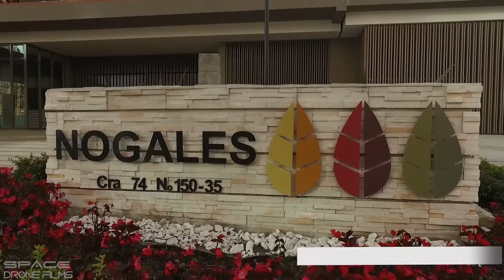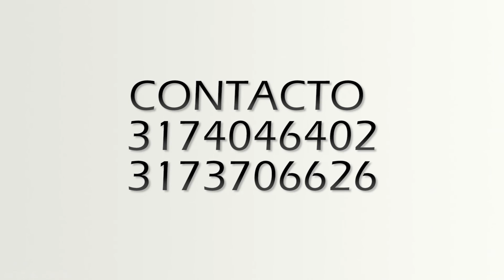Apartamento Reserva Nogales video Drone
Apartamento en venta Reserva Nogales Bogota 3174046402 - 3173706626